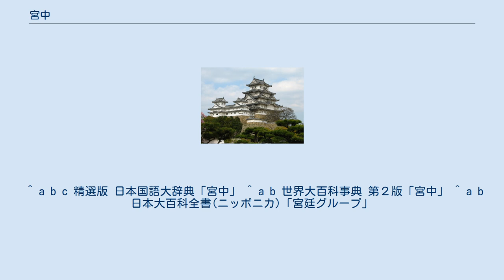宮中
宮中（きゅうちゅう）とは、宮殿の中を指す語である。
とりわけ皇居のことを指すことが多い。
また神社の中や境内を指すこともある。
宮殿の中の意味でつかわれる場合は禁中や禁裏と同義である。
 主に府中（国政）の対義語として問題になった。
本来立憲君主制の下では宮中と府中は分離され、国政についての責任機関が確立している必要があるが、明治前期の太政官制のもとでは天皇親政下太政大臣・左大臣・右大臣・参議・卿などの国政の職位が天皇の家臣(朝臣)としての色彩が強く、しかも従来からの天皇の家臣である公家出身者がその職につくことが多かったため宮廷事務と国政事務の区別が明確になっていなかった。
 明治憲法制定で立憲体制が整えられた後も同憲法に定められた天皇の権限が大きかったため、宮中内の天皇側近者は政治に影響を及ぼしやすかった。
これを宮廷グループ、あるいは宮中グループと呼んだ。
元老、内大臣、宮内大臣、侍従長やその周辺を指し、昭和期には西園寺公望を旧宮廷グループ、近衛文麿や木戸幸一らを新宮廷グループと呼んでいた。
 ^ a b c 精選版 日本国語大辞典「宮中」 ^ a b 世界大百科事典 第２版「宮中」 ^ a b 日本大百科全書(ニッポニカ)「宮廷グループ」